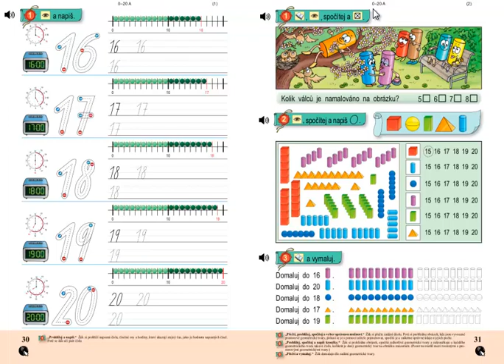Matýskova matematika 3.díl, strana 31, cvičení 1